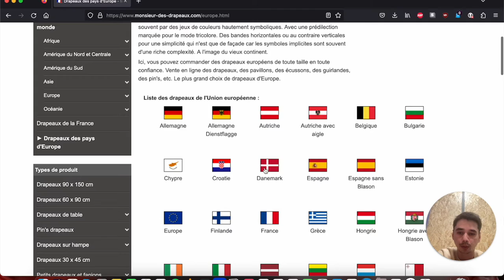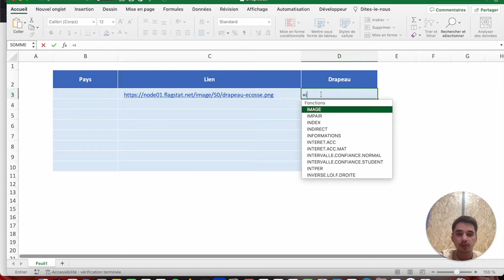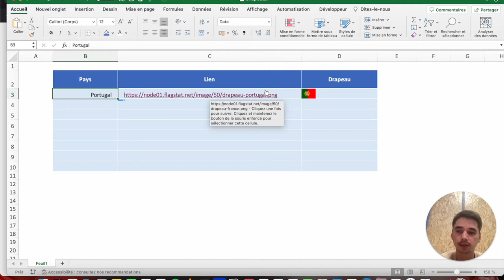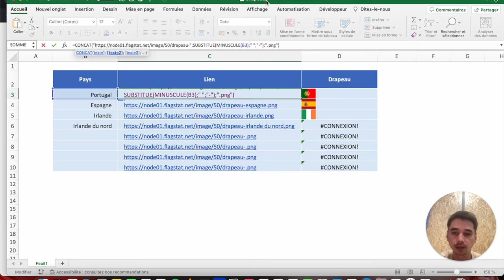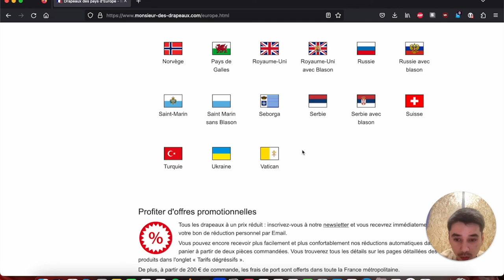Tuto Excel - Récupérer les drapeaux des pays d'Europe